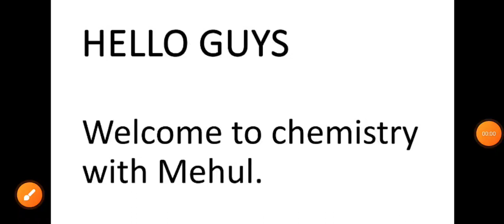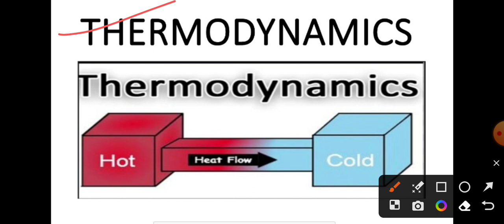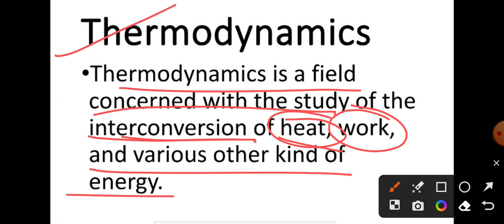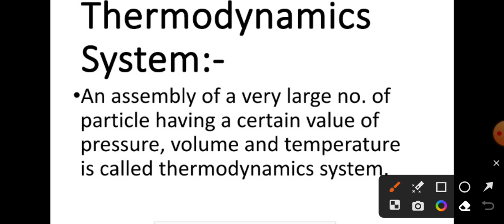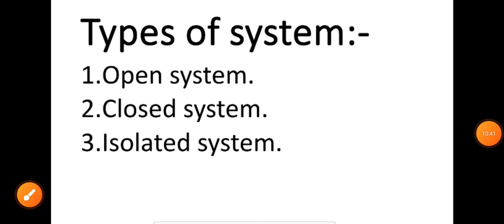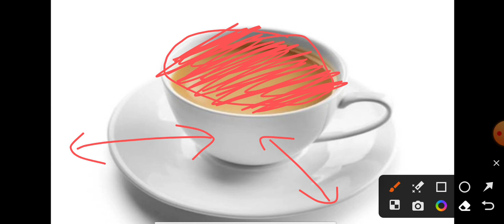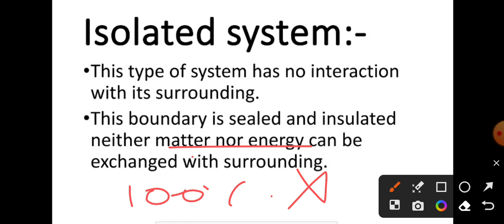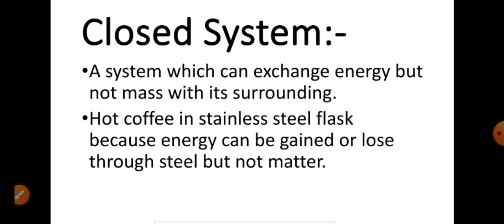class 11 chemistry Thermodynamics|| part 1